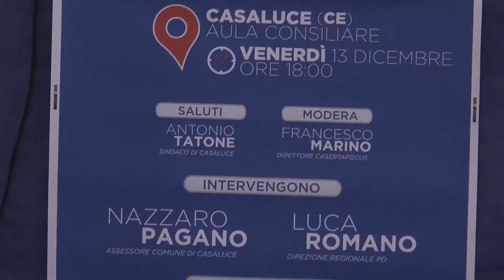Pagano: il nodo impianti per ridurre costo rifiuti. I meriti di De Luca e le sfide per il futuro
Intervista all’assessore di Casaluce a margine del convegno di ieri sera.
«Caserta deve diventare baricentrica nello sviluppo della Campania».